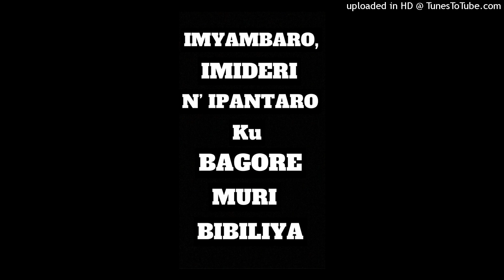IMYAMBARO, IMIDERI N'IPANTARO KU BAGORE MURI BIBILIYA.